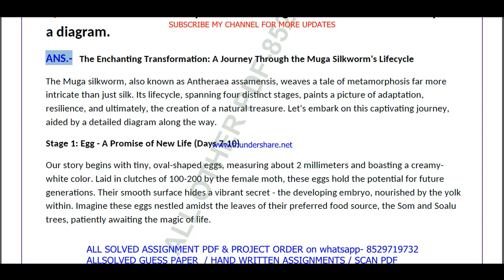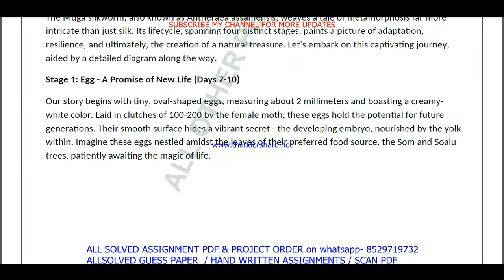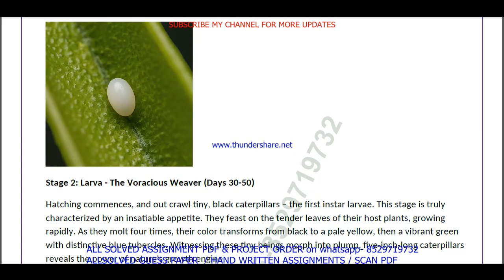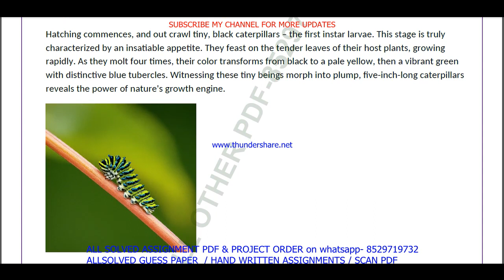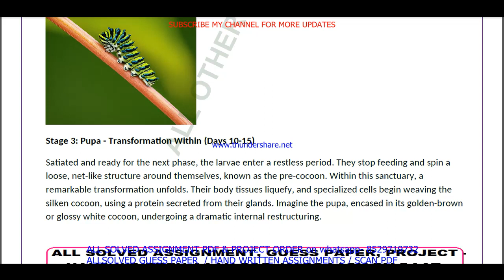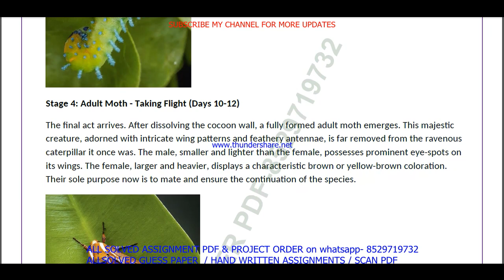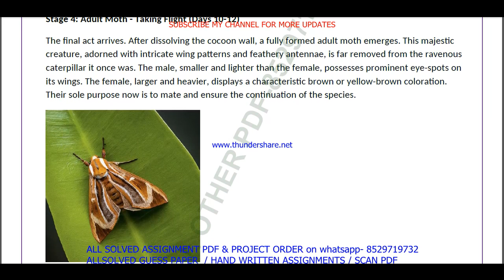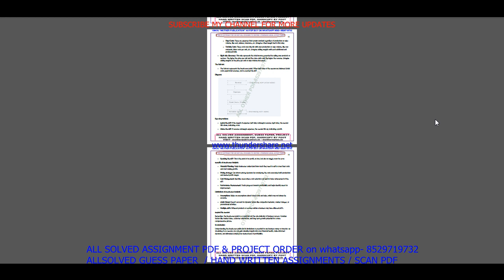BLPI 003 solved assignment 2024 / blpi 003 solved assignment Jan / july 2024 / ignou cis blpi 003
blpi 3 assignment 2024-25,
blpi 3 assignment 2024-25 in English,
blpi 3 solved assignment in English,
blpi 003 solved assignment 2024-25 in English,

blpi 3 solved assignment in English 2024-25,

ignou blpi 3,
blpi 3 solved assignment 2024,
blpi 3 assignment 2024,
blpi 003 assignment 2024 in English,
blpi 3 ignou assignment,
ignou blpi 3 solved assignment,
ignou cis solved assignment 2024-25,
cis solved assignment 2024,
ignou cis solved assignment 2024,

ignou,
blpi 003 solved assignment 2024 in English,
blpi 003 free solved assignment,
ignou blpi-3 solved assignment 2024-25 in English,
ignou blpi 003 free solved assignment pdf download,
ignou blpi 3 free solved assignment,
blpi 003 handwritten assignment pdf 2024-25,
blpi 3 ignou assignment with answer,
blpi 3 assignment 2024-25 solved,
blpi 003 assignment pdf download,